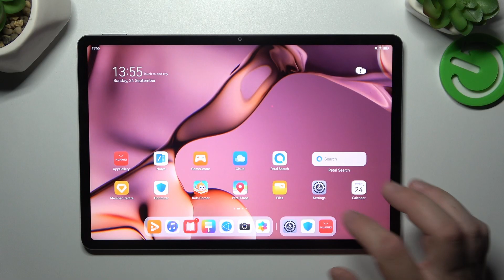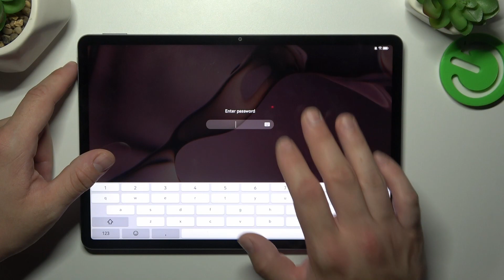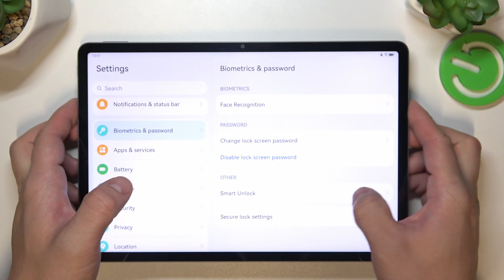Huawei MatePad 11.5 - All Unlock Methods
Unlock the full potential of your Huawei MatePad 11.5 by exploring all the different methods to unlock your device! In this comprehensive video, we'll walk you through various unlocking techniques, from traditional PINs and passwords to modern biometric methods like fingerprint and face recognition. Whether you prefer convenience or security, we've got you covered. Watch now and discover the array of options to access your MatePad 11.5!

How to Set Up PIN Unlock on Huawei MatePad 11.5?
How to Enable Password Unlock on Huawei MatePad 11.5?
How to Use Fingerprint Recognition to Unlock Huawei MatePad 11.5?